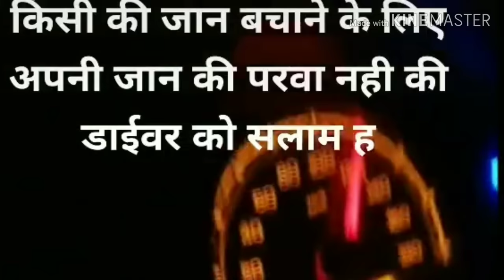Ambulance driver Hanif ne bachayi woh bachhi nahi thi bachha tha kitni speed se Ambulance chalaya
ise kehte he I love india
Ambulance driver Hanif ne ek 40 year ki baby ki jaan bachyi or bollywood actors ko pata chala ki ek ambulance driver ne ye kam kiya he to Salman Khan Akshay Kumar sahrukh khan aameer Khan virat kohli Amitabh Bachchan sab milne pahuche us driver ke ghar or apni tarha se sab ne is driver ko gift diya kisi ne creeta gadi diya kisi ne 20 lakh to kisi ne 30 lakh or social media ki or se pata chala he ki Amitabh Bachchan ne 1 karrod rupiye diye he or government of India ne 5 karrod rupiye se nawaza he
ham is ambulance driver Hanif ko selute karte he or us public ne jo ambulance ko spot kiya raste me sab jagha public ne ambulance ke liye rasta cover kiya salam he meri India ke logo ko verry good
thanks for you.      Jay hind

ADITING video by
Hanif shaikh
KHABRILAL media comedy show
Mo.8488829787